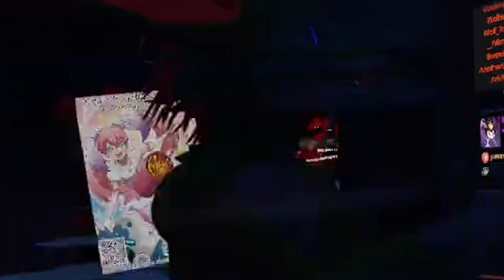Furries raid VRChat with guns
This Was Just to shed some light on the end of this year! To bring joy and to celebrate the community. i see huge success in the future and let us end this year on a good wholesome note :P